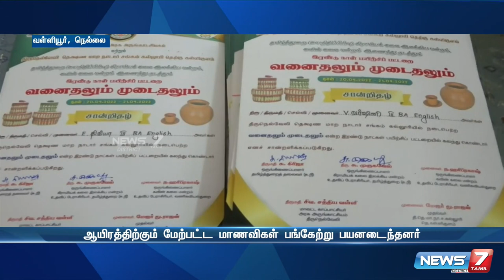தெட்சண நாடார் சங்க கல்லூரியில், பனை சார்ந்த பொருட்கள் மூலம் கைத்தொழில் செய்வதற்கான பயிற்சி